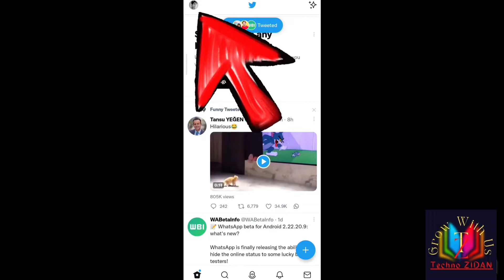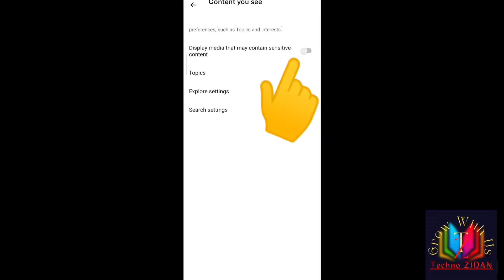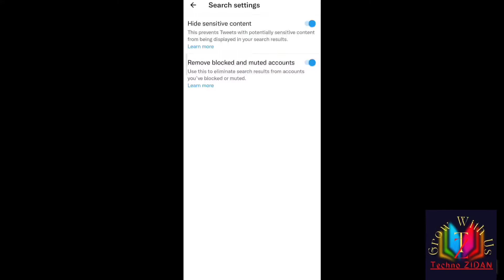TWITTER: SENSITIVE CONTENT || Privacy & Safety Settings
Twitter mai agar aap Sensitive Content ko On / Off karna chahte hai to uski Privacy and Safety Settings kaise aap Twitter me kar sakte hai iske Simple Steps is Video me dikhaye gaye hai.
Iske sath agar aap Search Results and Blocked Account se bhi Sensitive Content On/Off karna chahte hai to iski bhi Settings is Video me Aap Dekh sakte hai.

VIDEO HIGHLIGHTS

00:00 Introduction
01:32 Sensitive Content Information
03:04 Settings For Sensitive Content
05:32 Explained Settings Deatails
06:32 End Session

RECOMMENDED VIDEOS

VIEWER'S QUERY
How do I turn off sensitivity on Twitter?
How do I unlock the sensitive content on Twitter 2022?
How do I see sensitive content on Twitter?
Why can't I see sensitive content on Twitter?
How do I turn off sensitivity on Twitter IOS?
Why does Twitter allow sensitive content?
How do I fix this account might contain sensitive content?
How do I change my Privacy and safety settings on Twitter on Iphone?
How do I change my Privacy settings on Twitter?
How do you get Twitter to stop saying sensitive content?
How do you see the sensitive content on Twitter 2022?
How do you turn off the sensitivity on Twitter on Iphone?
Why does Twitter not let me see sensitive content?
Why does my Twitter say this tweet may include sensitive content?
How do you unblock the sensitivity of Twitter on Iphone?
How do I view sensitive content on Twitter?
How do I turn off sensitivity filter?
Why can't I see sensitive content on Instagram?
How do I stop Twitter from blocking sensitive content?
How do I change the sensitive content warning on Twitter?
How do I turn off safe mode on Twitter app?
What is safe mode on Twitter?
Can you post inappropriate content on Twitter?